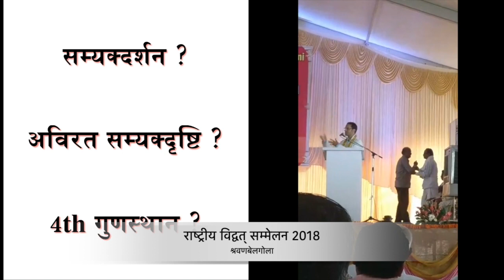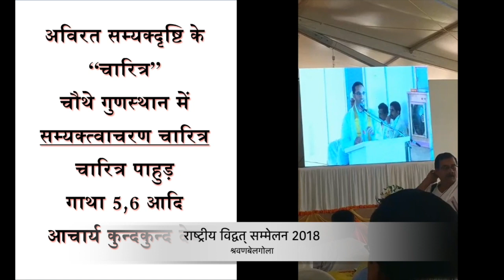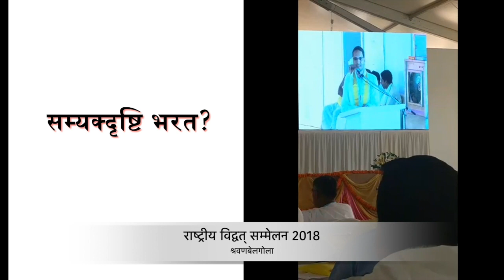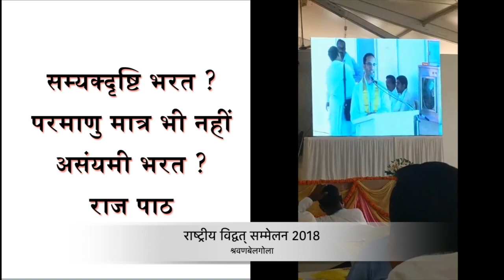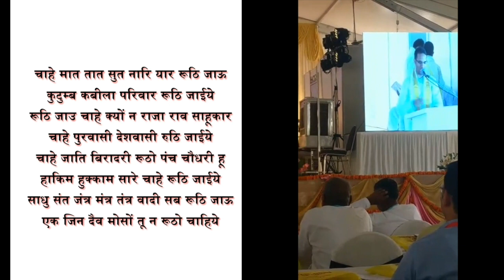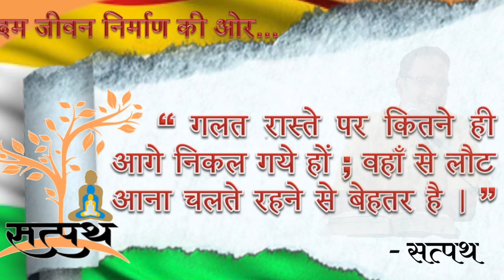राष्ट्रीय जैन विद्वत सम्मेलन अक्टूबर 2017 प्रसंग श्रवणबेलगोला महामस्तिकाभिषेक 2018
पण्डित विपिन जैन शास्त्री